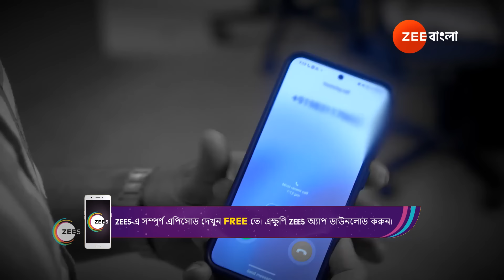Neem Phooler Madhu | Ep - 580 | Best Scene | Jun 22 2024 | Zee Bangla | Watch for free on ZEE5